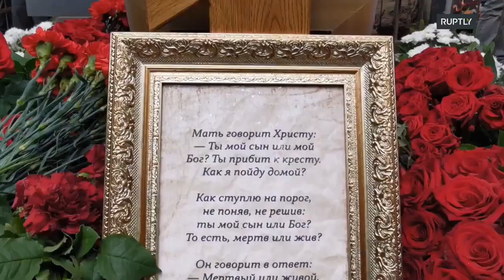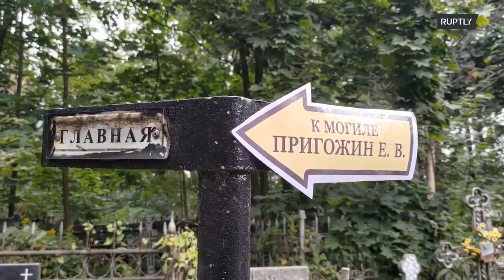Jevgenyij Prigozsin sírhelye Szentpéterváron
A Wagner-csoport néhai vezetőjének, Jevgenyij Prigizsinnak a sírhelye a szentpétervári Porokhovszkij temetőben.